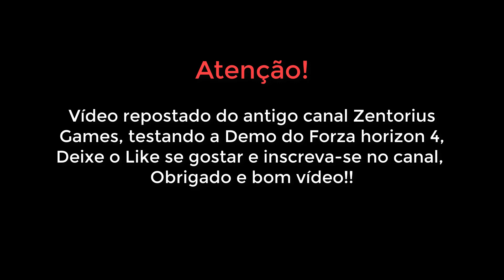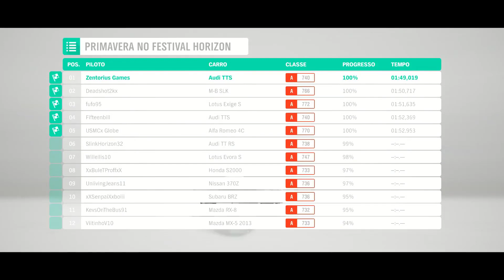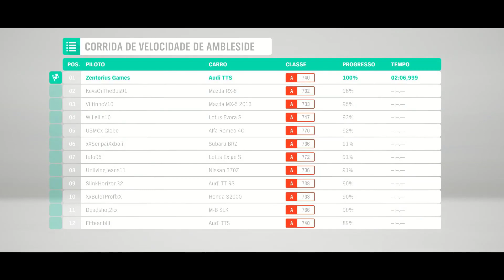Forza Horizon 4 Demo no Volante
Fala galera, sejam muito bem vindos de volta ao canal, e hoje repostando um vídeo testando o volante na Demo do Forza Horizon, deixe o like se gostar, inscreva-se e Obrigado!

 - Cleyton Borges

       -Seja membro do canal e ajude na construção dos projetos.

   *Meu Setup:

       -Placa mãe: N3 B-85 LGA1150
       -Processador: Intel i5 4570 Quarta Geração
       -Memória ram: 14GB Ddr3 1333Mhz
       -Placa de vídeo: Asus R9 290 4GB 512bits
       -Fonte: Corsair CX-650
       -CoolerBox: DEX DX-9100D
       -Cooler gabinete: 3x CoolerMaster 2.000 RPM Led
       -Hdd: 2TB SATA - (2x1TB)
       -Gabinete: Tarct Predator